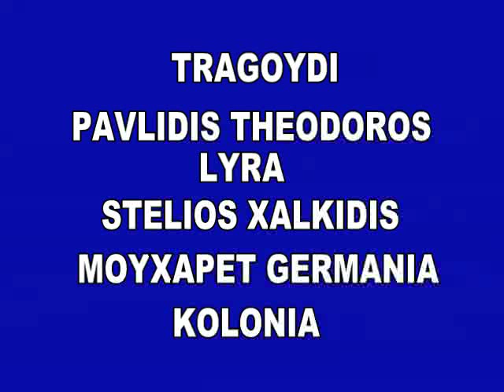PAVLIDIS THEODOROS kagkelidis ioannis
xoros germania